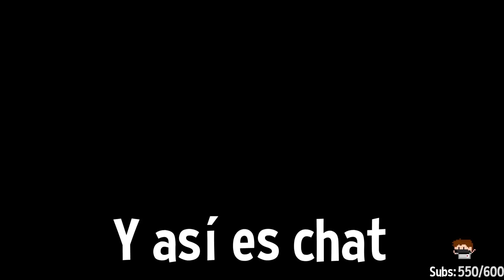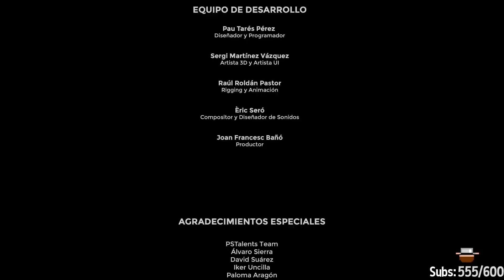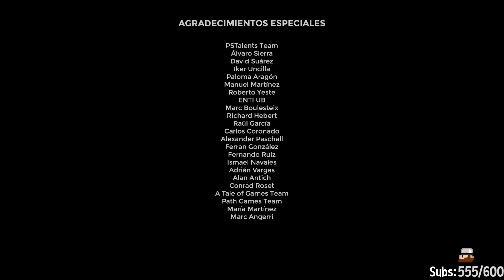ALGO ME PERSIGUE D: